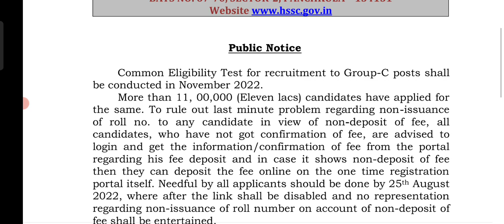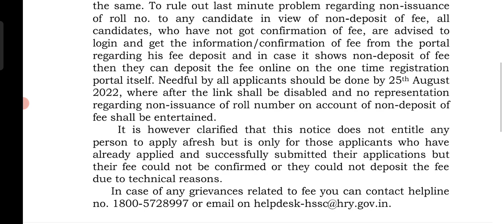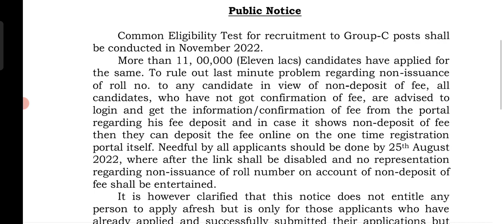Hssc cet exam को लेकर Official notice हुआ जारी|Hssc Cet Fees Pending को लेकर जानकारी|Hssc udate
Hssc cet exam को लेकर Official notice हुआ जारी|Hssc Cet Fees Pending को लेकर जानकारी|Hssc update